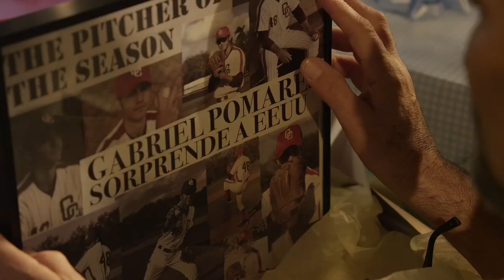EL PELOTUDO - Trailer (2014) HD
"El Pelotudo" - Película Dominicana. Solo en Cines - Junio 12, 2014.